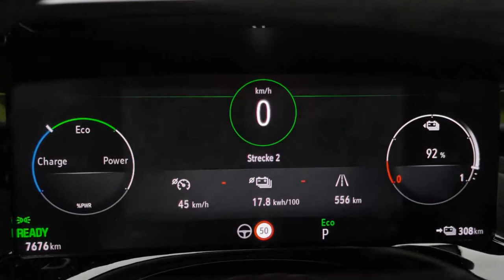2022 Opel Mokka-e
Opel Mokka-e (2021) im Test: Mehr Schein als Sein?
Die Optik ist toll. Aber wie sieht es mit den praktischen Qualitäten aus?

Von: Roland Hildebrandt
Wie teuer kommt es, grün zu wählen? Nun, das wird die künftige Ampel-Koalition in Deutschland zeigen. Bei Opel sind es exakt 595 Euro. So viel kostet der Farbton "Matcha Grün Metallic", den Sie auf den Fotos sehen. Doch nicht nur damit sticht der neue Opel Mokka-e aus der Masse hervor. Hinzu kommt ein einzigartiges Design inklusive gewisser Retro-Elemente (Hallo, Manta A!).
Kann der Inhalt mit der Verpackung mithalten? Zu diesem Zweck haben wir dem Mokka-e über rund 1.200 Kilometer auf den Zahn gefühlt. Wie schlägt sich das Elektro-SUV im Alltag? Fest steht: Ein Hingucker ist der Elektro-Mokka in jedem Fall. Aber ein relativ enger Hingucker, denn als Grundlage dient die Plattform des Corsa...